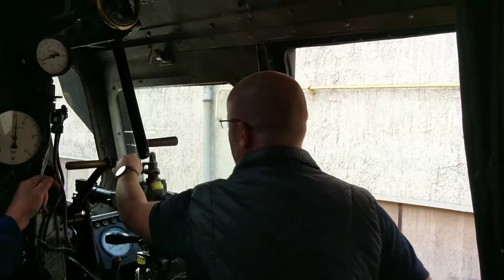Ehrendampflokführer Meiningen 2017 Teil 4